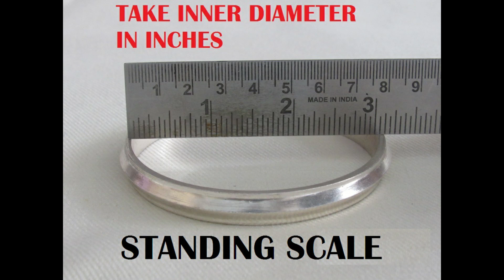50gm वेट का शुद्ध चांदी से बना हुआ कस्टड कड़ा बिच में कॉपर का वायर : पहली बार बनाया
50gm वेट का शुद्ध चांदी से बना हुआ कस्टड कड़ा बिच में कॉपर का वायर : पहली बार बनाया

3/90 RHB Colony Goverdhan Villas Sector 14
Udaipur (Rajasthan) 313001
KOI BHI ORDER YA ENQUIRY KARNE KE LIYE WHATSS APP KAREIN
Thank You so much i am always active for you.
About Us : We are manufacturer , retailer and online seller for any kind of pure (999) handmade silver kada. Purity is certified and hallmarked. We are also manufacturer of gold and silver “CNC Name Wale Kade “ and Casted/Jointless Kada.(With Purity Certificate And Tax Invoice).
आर्डर कैसे करें दोस्तों इस चैनल पर आपको कोई भी Product पसंद आये और उसका आप आर्डर देना चाहे तो तो उस आइटम का एक ScreenShot हमें WhatsApp भेजे। जो भी वजन आप बनाना चाहते है उसे लिखे। हम उसका प्राइस आपको बताएँगे। उसकी Total Cost का 50% अमाउंट आपको एडवांस देना होगा GPay, PhonePe या Net Banking Transfer (Details व्हाट्सप्प पर शेयर की जाएगी) से , प्रोडक्ट बनाने के बाद उसका वीडियो आपको WhatsApp पर भेजा जायेगा Video देखकर बकाया 50% अमाउंट आप कर सकते है। आपके कन्फर्मेशन के बाद Item शिपिंग Address पर शिप कर दिया जायेगा। ज्यादातर समय DTDC Courier से आपको Item भेजा जाता है। अधिक जानकारी के लिए आप 10AM से 8PM के बीच में Call भी कर सकते है। कृपया इस समय के अलावा कॉल न करें।